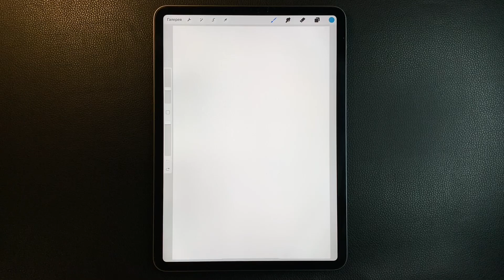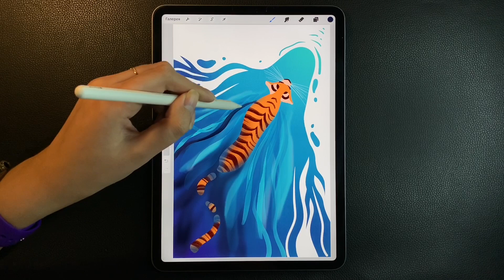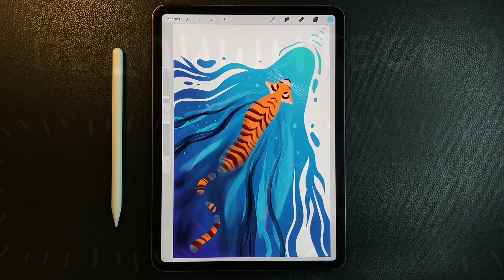Как нарисовать тигра легко ✦ РИСУЮ на АЙПАД ✦ How to draw a tiger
✦ Всем привет! ✦
В сегодняшнем видео я покажу, как рисую легкий рисунок тигра на iPad Pro в программе ProCreate.
Как нарисовать тигра легко и поэтапно. Рисунок тигра. Рисуем тигра на Новый год. Тигр - символ года.